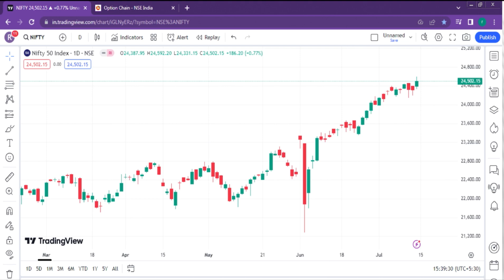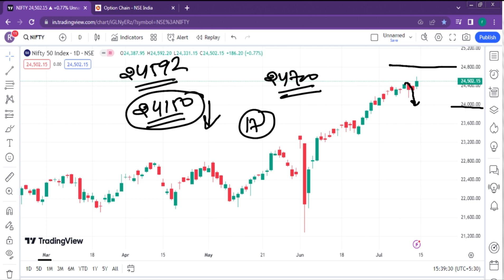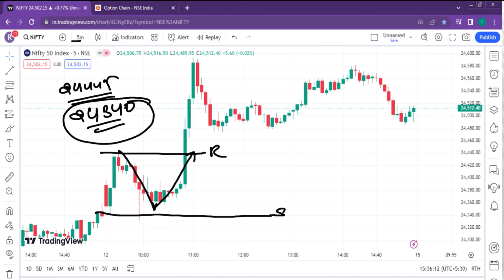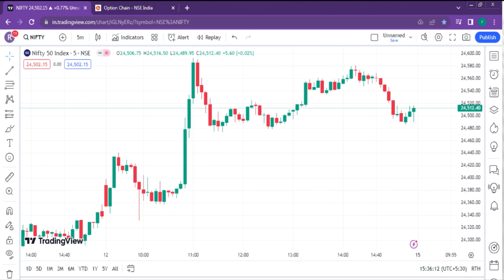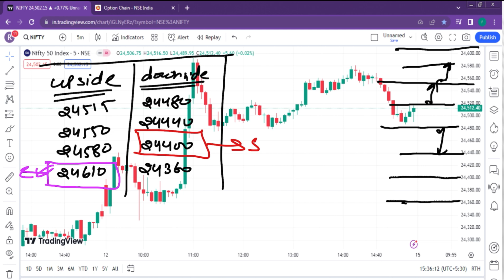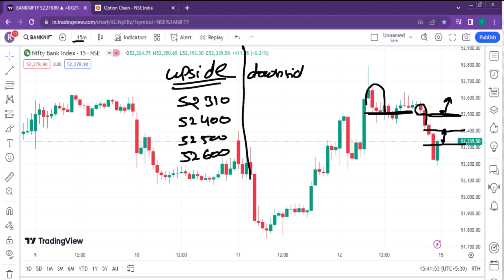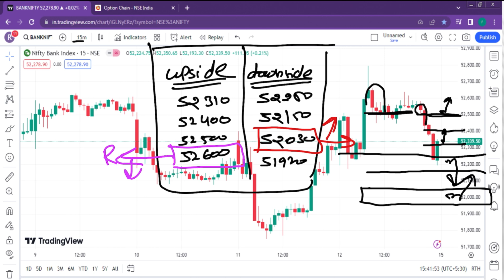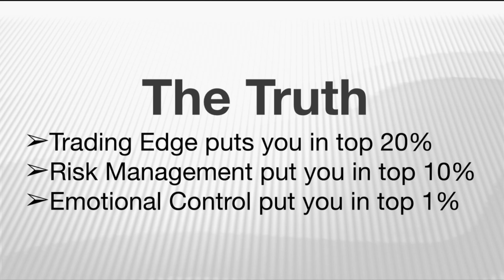Monday level Banknifty & Nifty50, Nifty 50 &BankNifty Prediction 15th July Important Levels